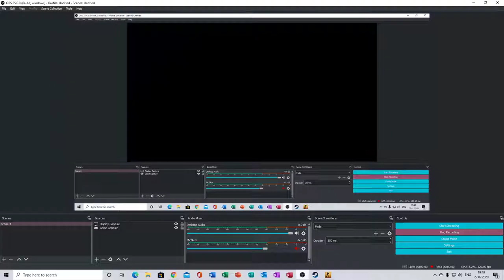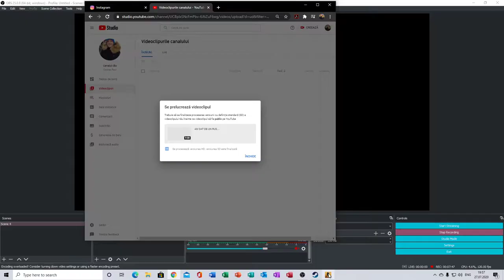AM DAT 2 LAME.....